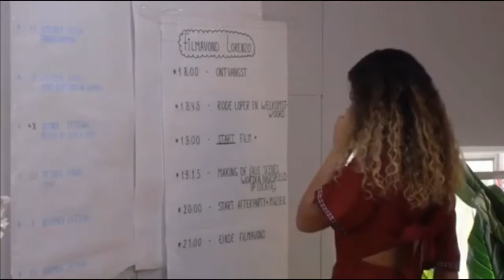Gesprek met Mounira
Shelley is in gesprek met Mounira.